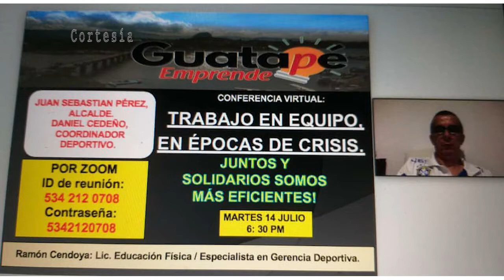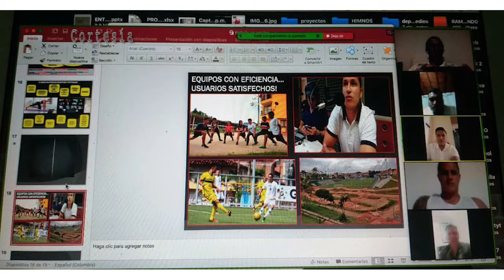Mantenimiento A Espacios Deportivos Y Capacitaciones A Los Clubes Conformados Guatapé 2020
Se vienen realizando capacitaciones a los clubes conformados además del mantenimiento a los espacios deportivos que se encuentran en nuestro municipio.
Buscando mantener en buen estado los escenarios deportivos y seguir siendo referente en la región, desde la oficina de deportes se vienen interviniendo estos espacios para evitar el deterioro por el no uso de ellos durante esta pandemia.
También se vienen realizando actividades en pro del deporte en el municipio, capacitaciones, foros, ponencias y actividades que enriquecen a los clubes conformados, los entrenadores y la comunidad en general interesada por una buena salud física y mental.